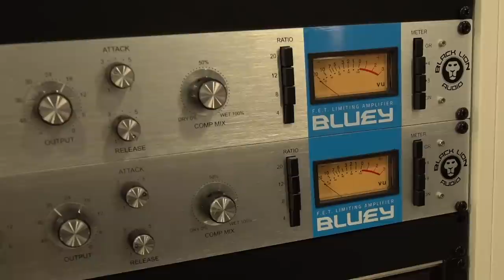24-jähriger Überflieger: 30 Minuten mit Oli Wiesmann | Interview | Recording-Blog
30 Minuten mit Oliver "Oli" Wiesmann: Oli Wiesmann, Betreiber und Engineer in den Klangfabrik-Studios ist mit gerade mal 24 Jahren Studio-Betreiber für Produktionen von Jazz-Trio bis Bigband, von Rock-Band bis Film-Orchester! Und er ist studierter Jazz-Musiker (Folkwang Essen), Recording- und Mix-Engineer und hat eine eigene (!) SSL Konsole! Hier erzählt er uns von seinem Weg, seiner Leidenschaft und seiner Liebe zur Musik.